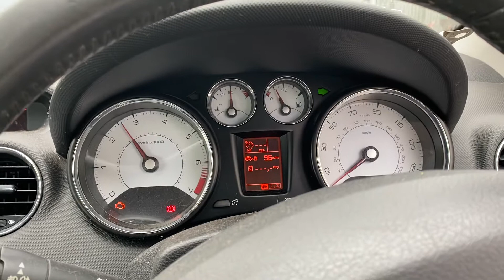Разборка Peugeot - 308 2007-2013, 1.6 (VIN: VF34B5FXH9S041224) DU59UOV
Основные характеристики:
Год выпуска: 2009
Двигатель: FJAU0500907
Объём двигателя: 1.6
Тип двигателя: Бензин
Коробка передач: КПП 6-ст.мех.(МКПП)
Кузов: Кабрио
Смотри каталог запчастей Peugeot - 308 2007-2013 на :
⏰ Режим работы колл-центра:
08:00 – 20:00 – ежедневно

Для наших покупателей:
- бесплатная доставка;